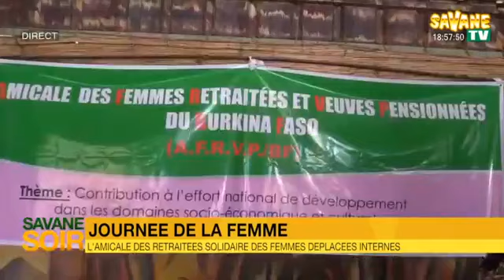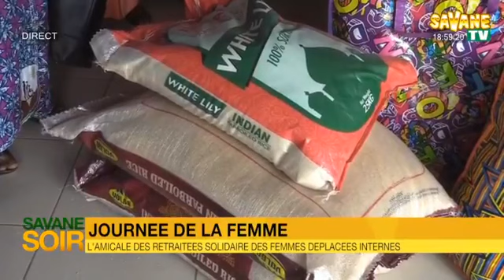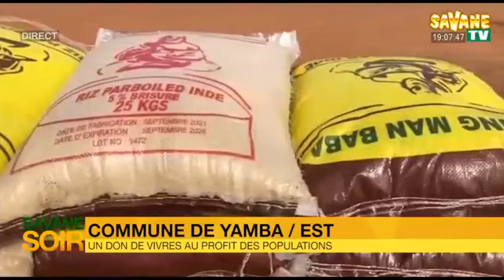Journal_de_18h45mns_en_Français_sur_Savane_TV DU 09/03/2022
Présentation :
Bèbè Kodjo Kambou
sur Canal+255